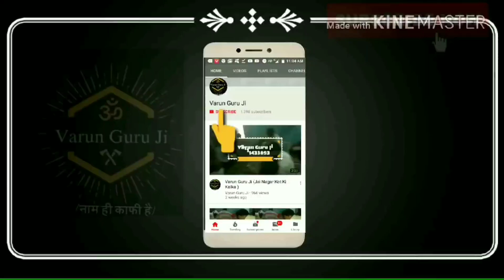Baba Madani Pawan Ka Akhada By Shri Varun Guru Ji varunguruji 9711433893